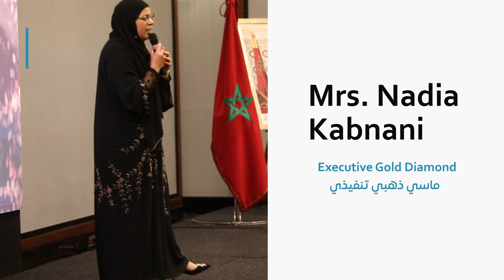DXN Morocco : RoadShow 2nd Edition | القافلة التدريبية النسخة الثانية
صباح الخير دي إكس إن! ☀️
ترقبوا النسخة الثانية من قافلة دي إكس إن التدريبية في المغرب 2024! 🚀
📽️ شاهدوا العرض التشويقي الآن واستعدوا لتجربة ملهمة ومليئة بالمعرفة والتطوير مع نخبة من المتحدثين المتميزين!
التذاكر ستكون متاحة قريبًا في الفرع الرئيسي وجميع مراكز الخدمة بسعر 59 درهم مغربي فقط! 🎟️
لا تفوتوا هذه الفرصة الرائعة للانضمام إلى هذا الحدث الكبير وتحقيق المزيد من النجاحات! 💼🔥